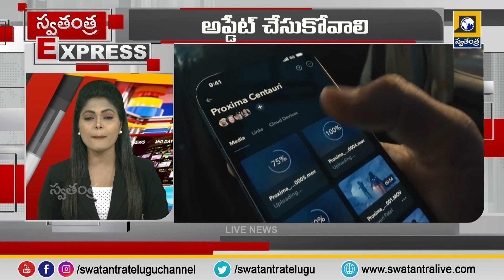Swatantra Express News || Top Breakings News